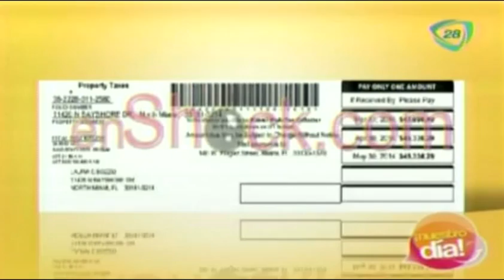Laura Bozzo podría perder su casa de Miami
Laura Bozzo podría perder su casa de Miami / Laura Bozzo could lose your home in Miami

16 de mayo 2014.

Laura Bozzo could lose your home in Miami

Laura Bozzo podría perder su casa de Miami,Laura Bozzo,casa de Miami,Laura Bozzo could lose your home in Miami,Laura Bozzo,Miami house,Cadena tresCadenatres,Cadena3,Cadena 3 Canal 128,Canal 28,Grupo Imagen,Invent Mx,Al empezar el día,Francisco Zea,noticias,noticias de hoy,noticias de ultimo momento,noticias de ultima hora